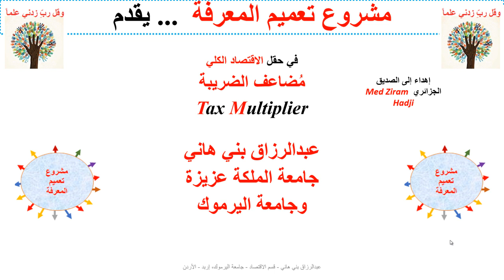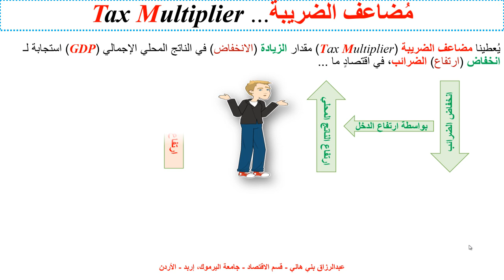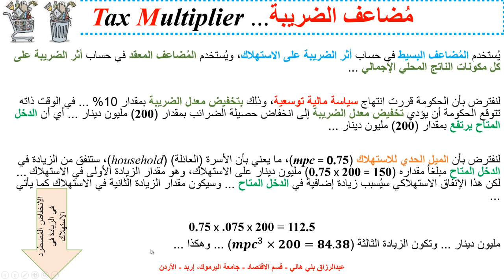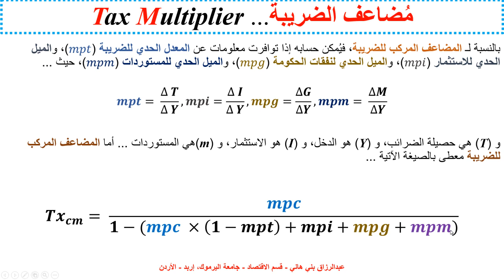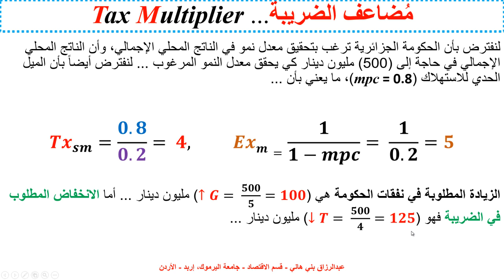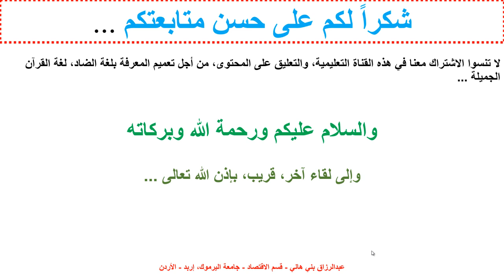مُضاعف الضريبة Tax Multiplier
يشرح هذا المقطع مفهوم مضاعف الضريبة، وأثره في الاستهلاك ومكونات الناتج المحلي الإجمالي Tax Multiplier and its Effect on the GDP